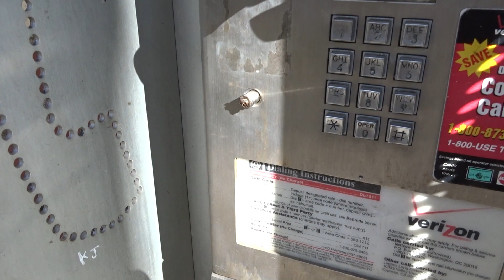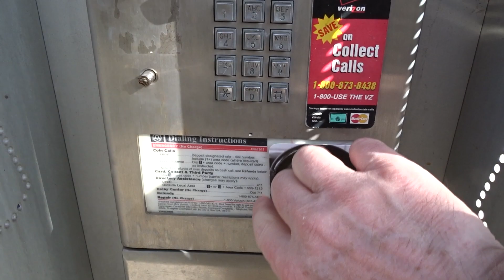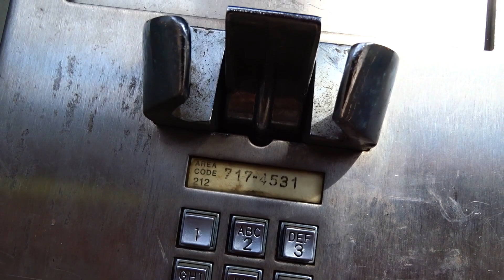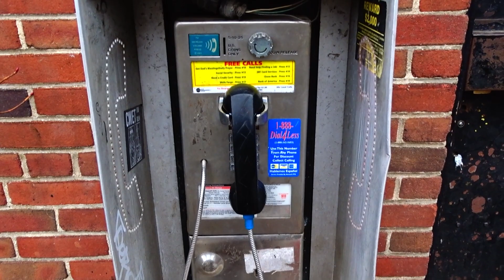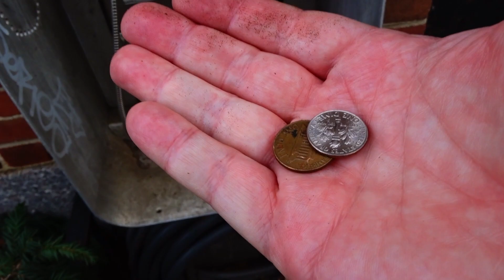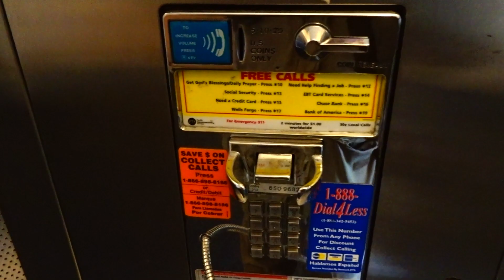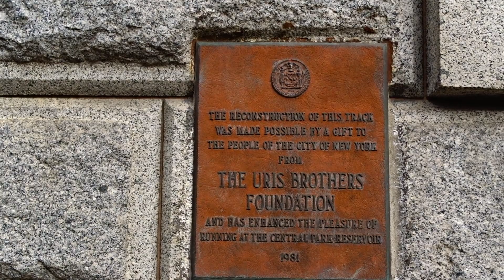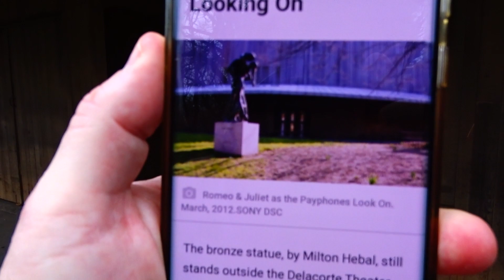Payphone Detritus in and Around Central Park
If I'd been feeling more adventureful I would have gone up to the old Trump skating rink and checked to see if the old phone booths are still there. Didn't have time. This is from about a month ago. Still some payphone carcasses lingering in and around Central Park but no dial tone for you. A couple of stories from the Krebs Boathouse payphone at 8:20. There has never been a payphone that accepted pennies. Pencil skyscrapers. JFK Jr. Soap bubbles. The $7500-a-pop plaques on the CP benches. Delacorte Theater payphones revisited.